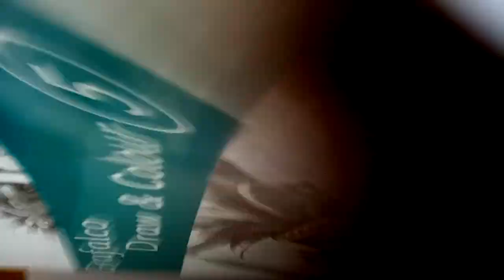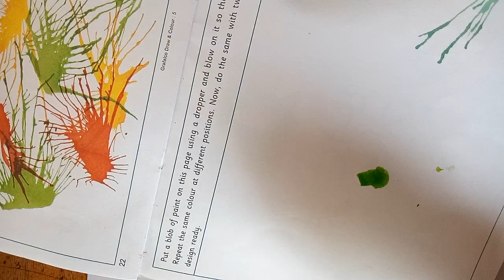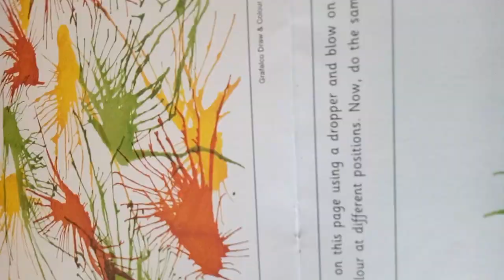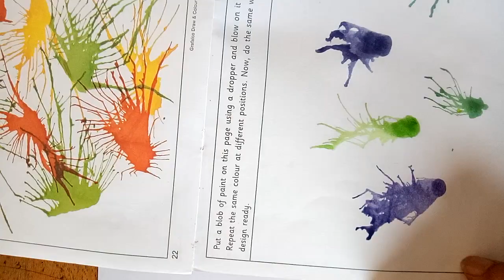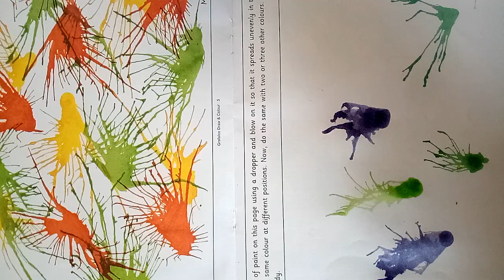Harish patel{ 5-22}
std:-5(Blow painting)